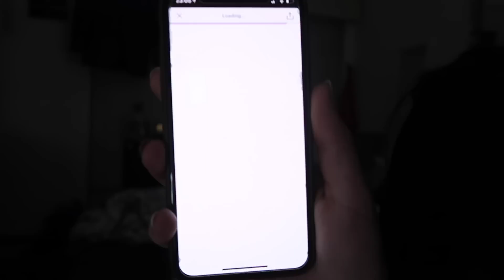♡ NEW MERCH DESIGNS! ( I'm so excited!) | Amy's Life ♡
♡ NEW MERCH DESIGNS! ( I'm so excited!) |♡

Willetton
WA
Australia
6955

Popular Videos to Check Out!